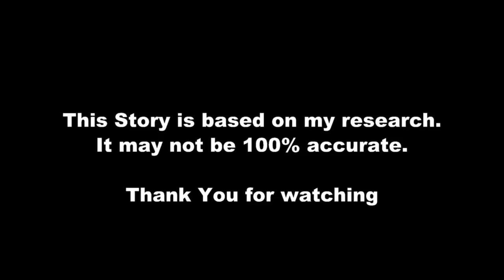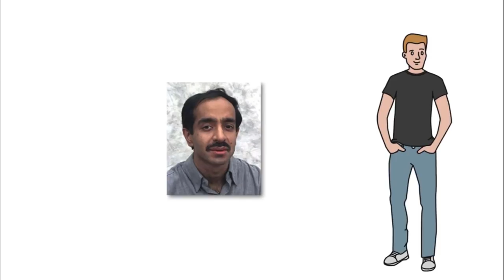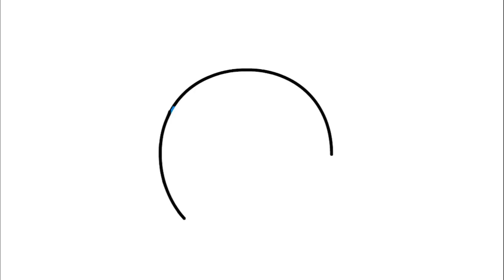Success story of Tathagat Tulsi | तथागत तुलसी की सफलता की कहानी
Tathagat Avatar Tulsi (born 9 September 1987) is an Indian physicist, best known as a child prodigy. He completed high school at the age of 9, earned a B.Sc. at the age of 10 and a M.Sc. at the age of 12 from Patna Science College (Patna University). In August 2009, he got his Ph.D. from the Indian Institute of Science, Bangalore at the age of 22.[1] In July 2010, he was offered a position as Assistant Professor on contract (a non-permanent teaching position for fresh Ph.D. graduates) at IIT Bombay.

While he was admitted for a Ph.D. program at 17, to a journalist query the then dean of the physics dept at IISc described him as a "good boy, very lovable and working to achieve his goals"; however, he declined to comment on the description of Tulsi as a prodigy.

Note:::The channel is a Education related channel.